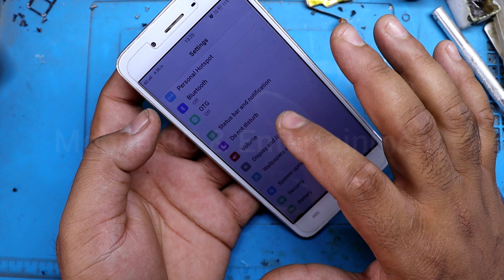Vivo Y55 Speaker Problem Solution | Vivo Mobile Speaker Problem Solution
Hello Friends ……..
      Today i show you how to repair Vivo Y55 Speaker Problem Solution | Vivo Mobile Speaker Problem Solution | Vivo Y55 easy method.